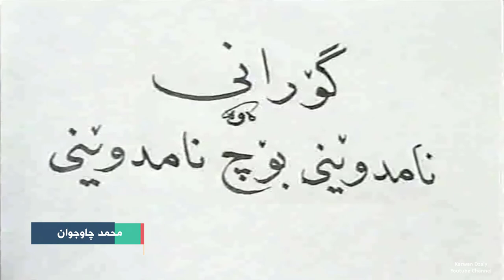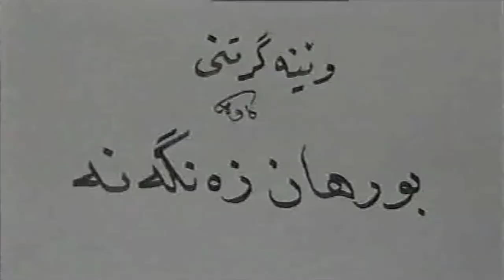Muhamad Chawjwan - Namdweni 1998_Clip | محمد چاوجوان - نامدوێنی